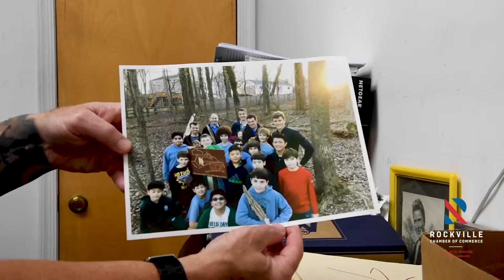Tim Allen Fisher Lumber Interview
A Stake in the Community
Fisher Lumber’s History of Helping Rockville Locals

If you live in the Rockville area and have ever needed any woodworking done, chances are you’ve heard of Fisher Lumber. Founded in 1894 and operating under the same ownership since 1947, Fisher Lumber has become a staple of the Rockville community, selling lumber and offering their woodworking services. We were recently able to talk with Tim Allen, Fisher Lumber’s General Manager about how they give back to the community.
Fisher Lumber is typically approached by groups such as Boy Scouts and local church schools asking for assistance with their woodworking needs. “There’s no shortage of people asking for help in the community,” said Tim. Fisher Lumber’s most recent project was with a group of students from St. Raphael Church in Rockville, helping them to build a bridge from scratch. After the students approached Tim asking for materials, he said he would help them if they presented the project to them. “One of the reasons I did that is I feel like it helps these young kids develop a sense of responsibility” explained Tim.
Fisher Lumber also does their part internally to help the community. There are currently seven Fisher Lumber employees who were previously incarcerated and are working as part of a pre-release program to transition back to civilian life. Tim said that a number of these employees that started at Fisher Lumber have moved onto bigger and better things, becoming fully integrated in the community.
As one of the oldest members of the Rockville Chamber of Commerce, Fisher Lumber sets a great example of how local businesses give back and help our community flourish.

Published by Timothy Fahey and written by Eric Schwartz, a freelance writer and public relations and political science major.  Timothy Fahey is branding and design professional, designer, professor, blogger, videographer and owner of Dirigo Agency Inc., a company focused on helping business owners use branding, design, and content to market their business. He has worked in the agency business since 1986 and served both local and global brands. His passion is to collaborate with others to create content more strategically so they get the recognition and results they desire through content marketing efforts.